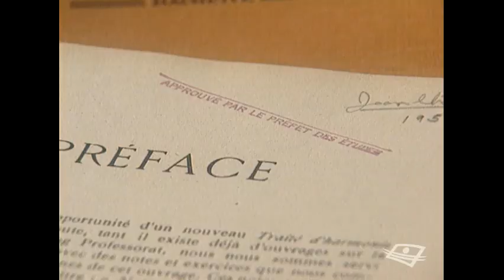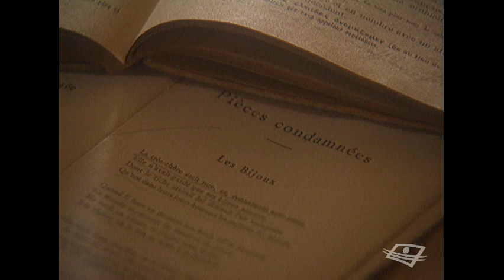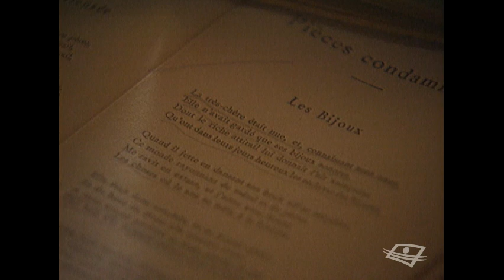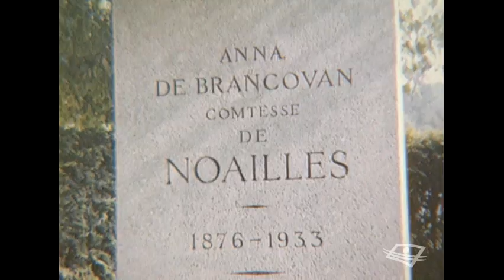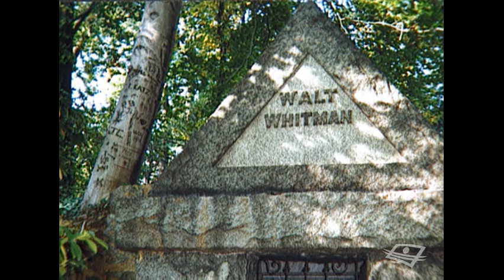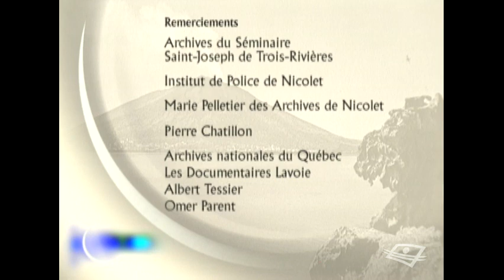1954, la seule évasion possible, c'est la lecture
Une émission de la série "Attendez que je vous raconte". Une rencontre avec l'écrivain Pierre Châtillon.